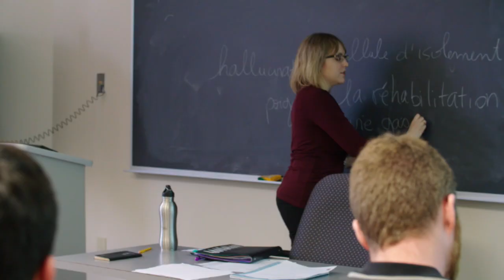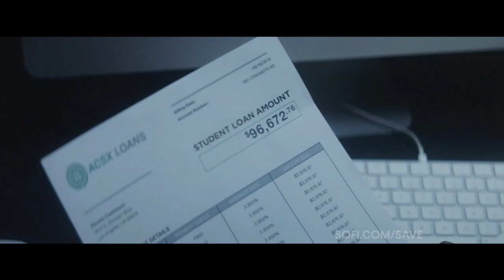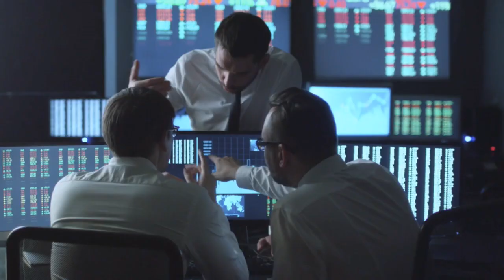Creighton at Seton Hall - Men's Soccer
Creighton at Seton Hall - Men's Soccer on the BEDN.